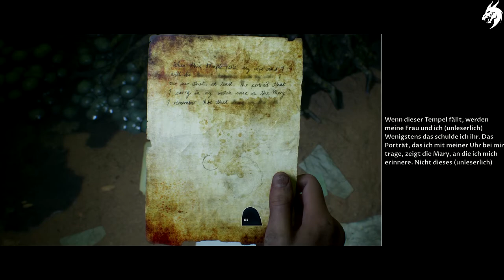THE DARK PICTURES: HOUSE OF ASHES ☠️ ►Part 9◄ HD Gameplay (Deutsch) [ohne Kommentar]